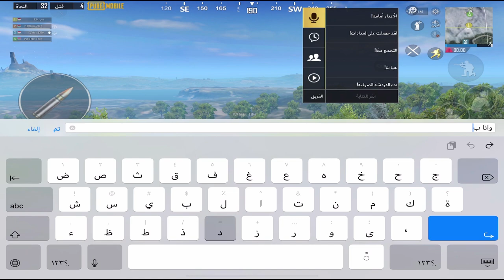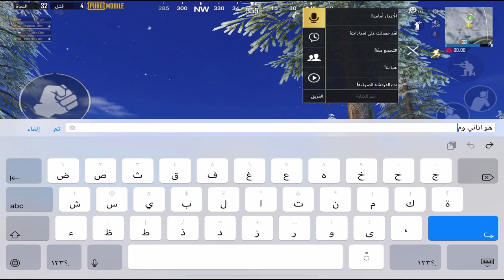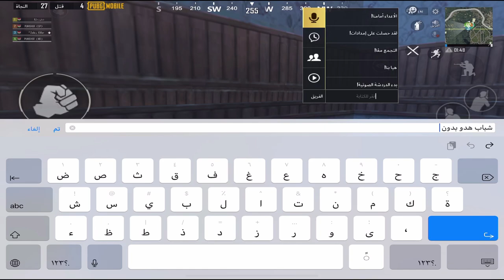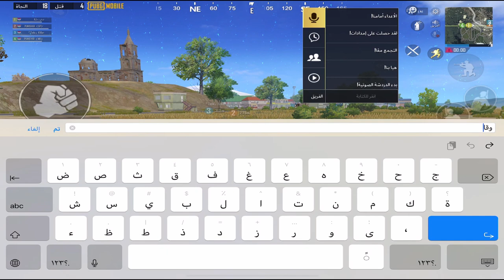خيانه داخل سكوادي ورد شباب كان قاسي ع الخاين لا تفوت ثانيه من الفيديو PUBG MOBILE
لاعلان او دعم تواصل على